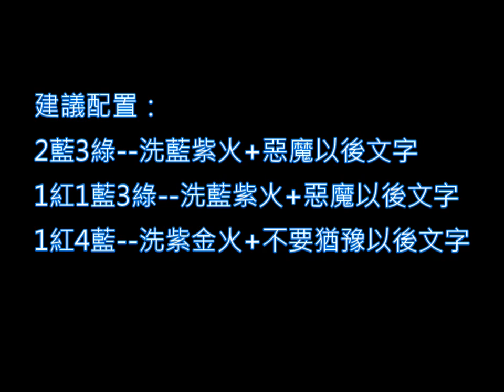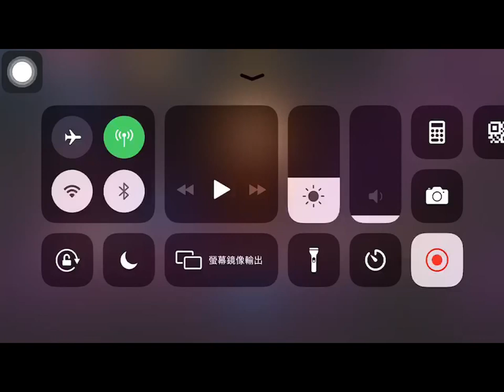◤天堂M｜精華◢ 「煉金系統」完整實測~抓到感覺連3紅！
這部影片 請完整看完！
或許對於想玩這個系統的夥伴們會有幫助！！

這些紀錄是心得，不是官方數據，此系統也沒有所謂"保底"，
所以也是有看似很完美的占卜然後只有藍裝！
洗這個是儘可能期望提高大獎出現率，歡迎大家有心得在下方留言！也歡迎分享你們的煉金紀錄喔！

另外，本影片十分倉促剪的，過程有些瑕疵請大家包含！

影片截止前的煉金戰果：
1.異界盔甲
2.酷寒長矛
3.塔拉斯長靴
4.惡魔盔甲
5.惡魔王之矛